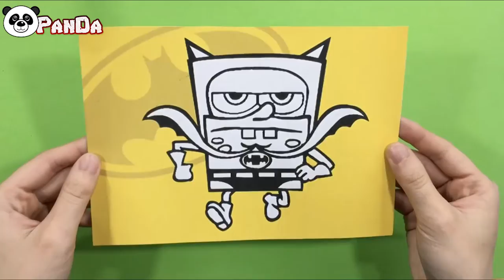Spongebob Squarepants AS BATMAN | スーパーヒーロー | バットマンの絵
Hi Guy. Today I will paint Spongebob Squarepants AS BATMAN  .